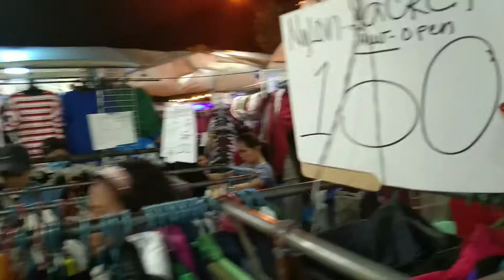Davao part 1